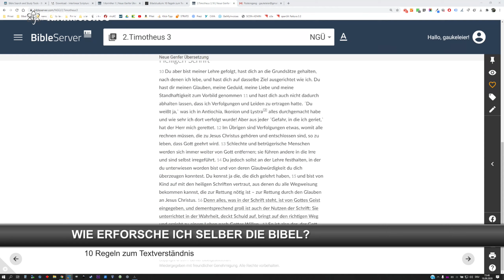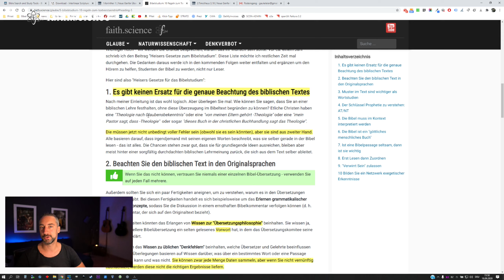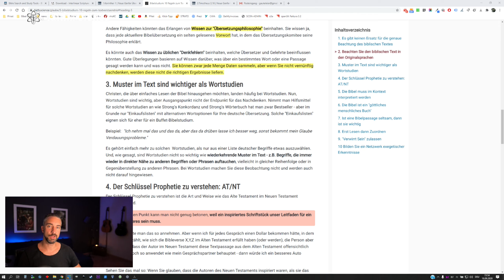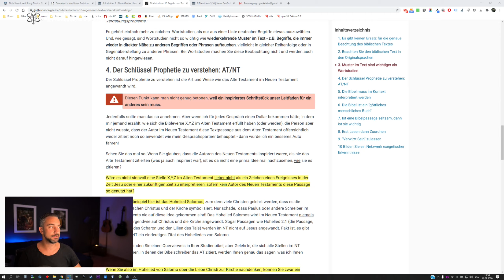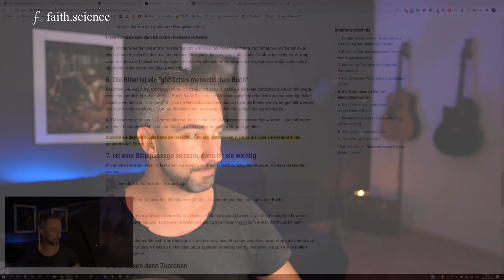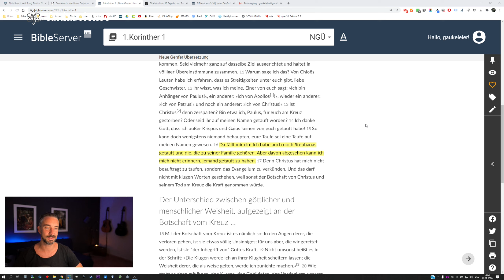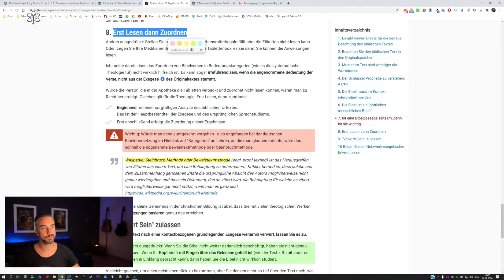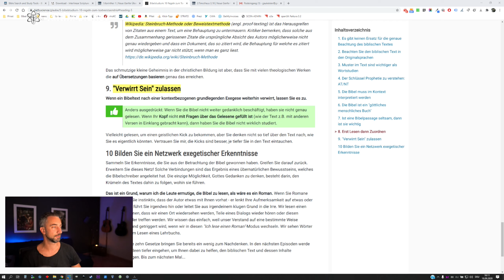10 Regeln zum Verständnis des Bibeltextes (Tipps zum Bibelstudium Teil 1)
Wirklich, du musst kein Gelehrter sein, um dich mit dem biblischen Text auseinanderzusetzen und sich dabei über einfaches Bibellesen hinauszubewegen. Es gibt Tools, mit denen du in den Text eindringen und Techniken, mit denen du sorgfältiger lesen kannst. Die meisten Christen sehen Bibellesen als Bibelstudium - aber das ist es nicht.

Diese Episode markiert den Beginn einer Video-Reihe. Sie soll helfen, Werkzeuge zu finden, mit denen du in den ursprünglichen biblischen Text gelangen kannst, selbst wenn du Griechisch und Hebräisch gar nicht beherrschst.

Zu Beginn starten wir mit einem Artikel von Dr. Michael Heiser. Sein Beitrag aus dem Englischen "Heisers Gesetze zum Bibelstudium". Diese Liste möchte ich hier mal durchgehen. Gedanken daraus werden in kommenden Folgen weiter entfaltet und ergänzt. Der Wunsch dahinter: Anderen zu helfen, Studenten der Bibel zu werden, nicht nur Leser.

Und bitte nicht falsch verstehen. Ich will nicht behaupten, dass meine Aussagen mehr wert sind als die anderer - ich versuche lediglich Hilfen aufzuzeigen, zu denen ich selber meist nichts beigetragen habe. Ich will hier also Tipps sammeln, Tools erklären und Hinweise anderer weitergeben, wie man sein Studium vertiefen kann.

Da die Frage immer wieder kommt. Ich nutze diese Bibel-Software

Oder direkt über meine Kontoverbindung:
Jascha Schmitz
IBAN: DE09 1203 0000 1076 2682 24
BIC: BYLADEM1001
Verwendungszweck: SPENDE-FAITH.SCIENCE

Hast du selber gute Ideen dazu, wie du dein Bibelstudium vertiefen konntest? Was hat dir geholfen? Welche Tools & Webseiten nutzt du?
Schreib doch gerne deinen Kommentar dazu!!